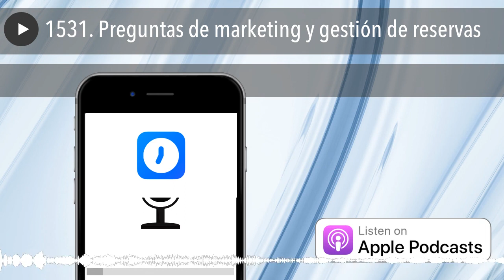1531. Preguntas de marketing y gestión de reservas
Hoy lanzamos curso de Timp, y respondemos preguntas sobre perfiles de Facebook, diversificación de riesgo, suscripciones, precios, colaboradores y mucho más.

Pero antes, anunciar que hoy empieza el curso de Timp , una estupenda herramienta para poder gestionar cualquier negocio de servicios basado en reservas de horas. Esta mañana veremos la introducción y el panel de control ¡Echadle un vistazo!

Por otra parte, también anunciar que durante 10 días podéis descargar una masterclass gratuita , en la que tenéis un resumen de consejos de 10 expertos del mundillo del marketing online. ¡No os lo perdáis!

Y ahora sí, vamos a por las preguntas, las protagonistas de la jornada. Aquí os las dejo:

1. Pregunta Hola Joan, No utilizo a penas mi perfil personal en Facebook (me desencate hace años), pero veo que hay un trafico relevante a mi canal de Youtube y blog personal de otras fuentes de Facebook que utilizan mis vídeos. Estoy planteándome cancelar mi perfil personal y dejar solo una fanpage para publicar. ¿Qué opinas? (Francesc)

2. Hola muy buenas a Joan y todo su equipo, soy un chico de 31 años que a estas alturas de mi vida me he dado cuenta que tengo un espíritu emprendedor. Soy de mente inquieta, apegado al diseño y a la ilustración, y una persona super creativa. Lo primero quiero darte la enhorabuena por lo que haces y como lo haces, simplemente me as abierto un universo nuevo para mí, y casualmente conocí tus podcast a través de unos socios. Estoy empezando con ellos en un proyecto que me motiva bastante. Empezaron montando una pequeñísima empresa que se dedica a la venta de accesorios para mascotas, actualmente y desde hace un par de años venden solamente un tipo de producto y sólo en amazon, (collares personalizados para mascotas), pero con una genial idea, bordar de un color visible el nombre y número de teléfono en el collar siendo muy fácil su identificación en caso de que la mascota se pierda o extravíe. Actualmente la empresa se mueve solamente en amazon, somos un equipo de cuatro personas y cuando empezaron dos de nosotros, había muy pocos competidores pero ahora ya a cambiado la situación. Queremos tener mayor gama de productos y hace relativamente poco, compramos material y maquinaria necesaria para fabricar varios tipos de accesorios y así ampliar la gama de productos. No se si se están metiendo en un follón con todo eso de fabricación y demás. El mercado de mascotas actualmente pienso que es una buena opción, pero necesitamos marketing y más que eso qué y cómo hacerlo para que esto vaya hacía delante y sea escalable el negocio. Te deseo lo mejor ;) (Manuel)

3. Joan como estas? antes que nada una vez mas te quiero agradecer por todo el contenido que generas, y que sin darme cuenta ya llevo 30 meses suscripto a tus cursos! como pasa el tiempo!! y aca en Argentina cada vez somos mas tus seguidores!! Aprovecho para comentarte dos ideas de negocios y que me brindes tu opinion. Una seria un marketplace pero a la inversa, en lugar de el vendedor publicar el producto, el comprador indica lo que quiere comprar. Por ejemplo una camara de fotos marca xx modelo zz. y los distintos vendedores van ofreciendo el mejor precio, obviamente para garantizar la operacion y que la gente no juegue con esto habria que hacer una captura del dinero de su tarjeta de credito, y luego que realice el pago. La otra idea es de una pagina que ya no existe mas que yo le di mucho uso y era muy interesante, pero me parece que no la tenian bien administrada (el cliente manda). La idea principal era la venta de leads. Vos pagabas una suscripcion cada 6 meses o por año. Y la gente publicaba su necesidad, y la pagina le envia la consulta por mail a todos los que pagan la suscripcion obviamente cada uno se registraba en la categoria que le interesaba, habia una opcion gratuita que solamente era para las primeras 3 personas que respondian. Bueno joan gracias nuevamente, y escucho atento tu podcast para oir tu opinion!! Saludos desde buenos aires! (Jorge)

4. Hola Joan: Trabajo para un centro de formación que comercializa cursos online. El modo de pago de muchos de nuestros cursos es en dos cuotas, la primera al matricularse el alumno y la segunda a los dos meses. La mayoría de los alumnos son extranjeros y, al no poder domiciliar la segunda cuota, nos encontramos con dificultades para el cobro de la misma a algunos alumnos. No sé si habría algún modo de asegurarnos el cobro de esta última cuota a través de algún sistema de pago por tarjeta. Gracias por tu respuesta y por todo lo que aprendemos escuchándote. (Agustín)

5. Hola Joan, me ha encantado el ciclo de esta semana de cómo montas tus negocios. ¿Para cuándo lanzarás la mochila para nómadas digitales? Tanto mencionarla me ha hecho desearla sin ni siquiera haberla visto :-P Un abrazo y sigue así! Pablo, de La Luna ;-) (Pablo)

6. Bue